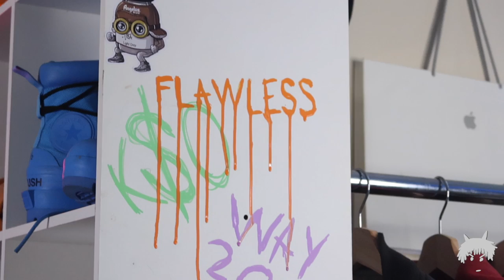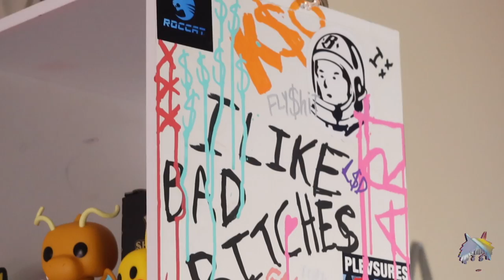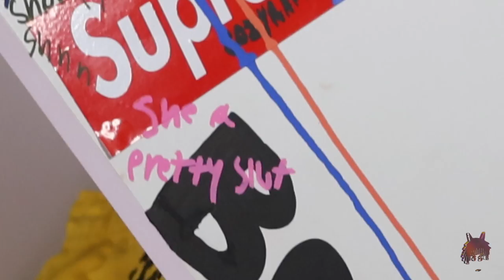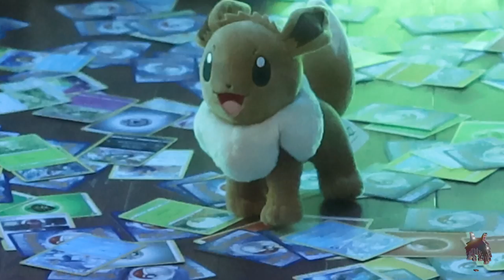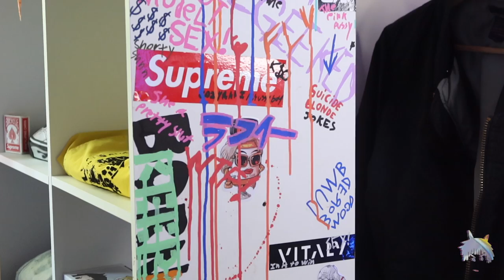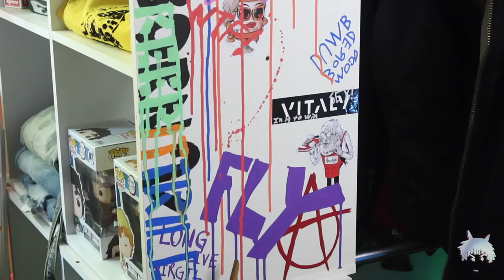i painted my bedroom walls while listening to lucki flawless like me | day in the life of a designer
FAQ's
- how old are you ? i'm 21 y/o

- what cameras do you use ? Canon Rebel T6i & Canon G7x MK 3

- what do you use to edit yours videos ? i use Final Cut Pro X and Photoshop

- where do you live ? i live in NC but mentally im somewhere in Japan or NYC